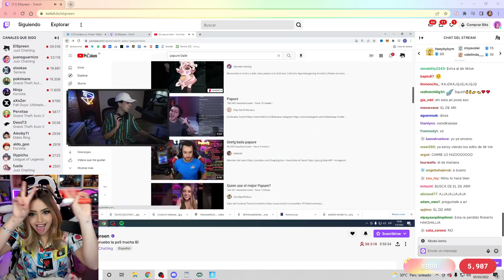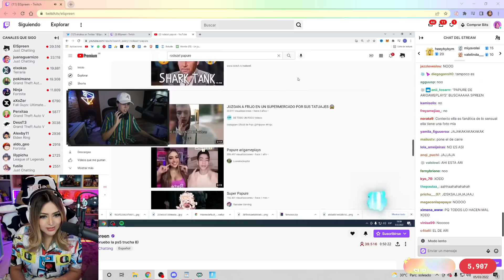AriGameplays Reacciona al PAPURE de SPREEN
*El Contenido No Es De Mi Autoría*
Todos los créditos para Ari
REDES DE ARIGAMEPLAYS